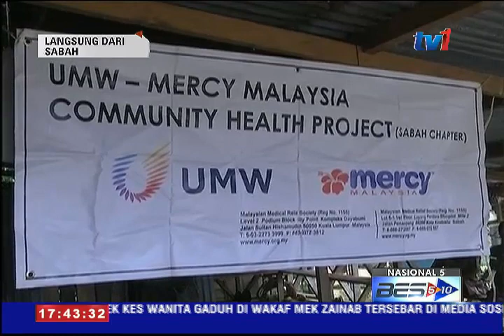LANGSUNG DARI SABAH 5 PM [22 NOV 2015]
1. MUSA-TCRF
Penganjuran Festival Crocker Range yang menggantikan Pesta Koningau di Keningau merupakan satu lagi produk pelancongan negeri ini yang bukan sahaja dapat memperkenal kebudayaan masyarakat pedalaman malah membantu meningkatkan sosio-ekonomi penduduk setempat.'
2. SESB-SAIDI
Menerusi penggunaan teknologi Corona 3-5-0 untuk memantau situasi talian grid, Sabah Electricity Sdn Bhd (SESB) menyasarkan jumlah Indeks Purata Tempoh Masa Gangguan Sistem (SAIDI) sekurang-kurangnya 280 ke bawah dalam tempoh September tahun ini hingga september 2016. Setakat ini, pencapaian SAIDI adalah 367.
3. MERCY-INARAD
Misi bantuan perubatan Mercy Malaysia, Sabah dengan kerjasama UMW Corporation Sendirian Berhad berjaya memberi akses perubatan kepada lebih 500 penduduk di Kampung Inarad, Kinabatangan.
4. MASIDI-STA
Radio Televisyen Malaysia (RTM) sekali lagi mencipta kejayaan apabila dinobatkan pemenang The Best Media Coverage On Sabah : Best TV Program On Sabah Produced In Malaysia dalam acara gilang-gemilang Anugerah Pelancongan Sabah di Kota Kinabalu.
5. SALLEH-KBCC
Seramai 525-orang menyertai acara Perlumbaan Berbasikal Jamboree Terbuka Kota Belud 2015 yang bermula dari daerah Tuaran dan berakhir di Kota Belud, hari ini.